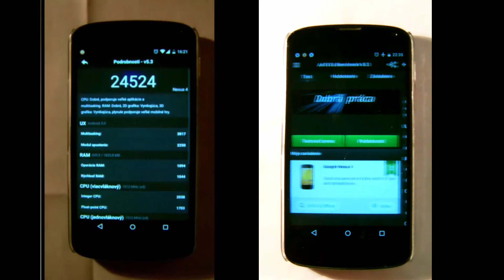Nexus 4 - Lollipop 5.0 VS 5.0.1 (Benchmark)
Benchmark: AnTuTu Benchmark v5.3